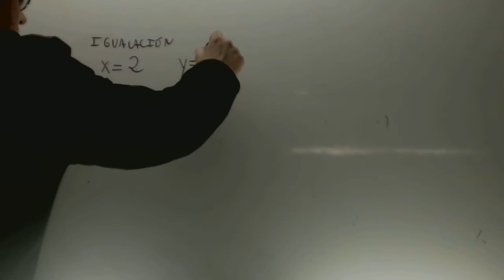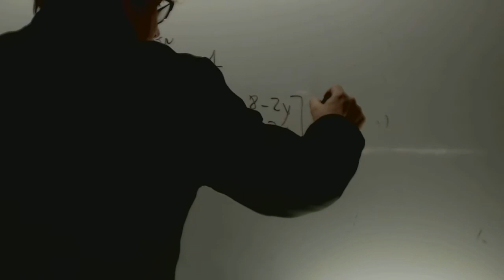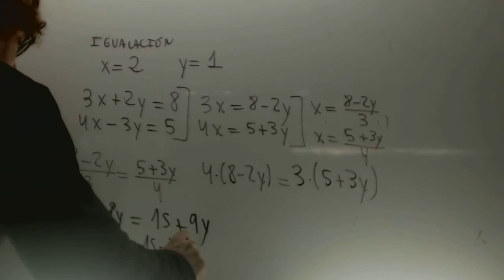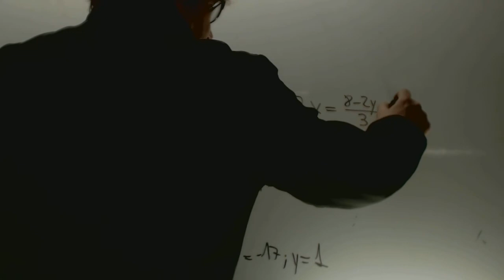Igualacion Sistemas de ecuaciones Matematicas 3 ESO Academia Usero Estepona